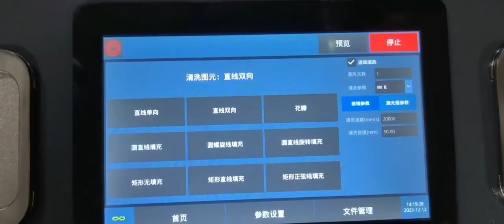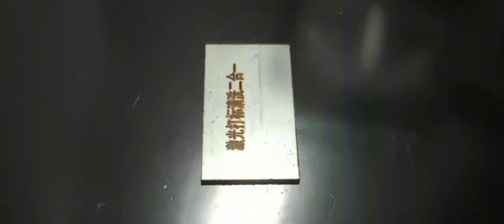pulse 2 in 1 laser cleaning marking marking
This machine could do both marking and cleaning works.You can uninstall the handheld support for cleaning works.
Jinan Smart Technology Co., Ltd (SMARTECH CNC LASER)
Daqiao industrial park 03, Jinan, Shandong China
Skype: nicejoanna1
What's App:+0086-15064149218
To improve your business is our business! 14 Years' Manufacturing experience!